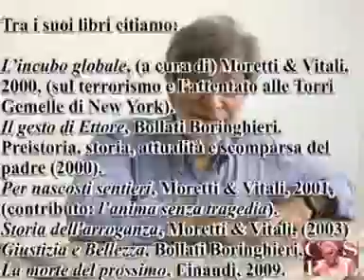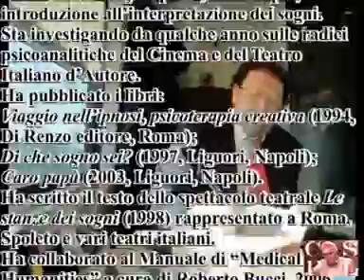Il nodo junghiano: Amedeo Caruso intervista il Prof. Luigi Zoja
05/02/2011: Amedeo Caruso, socio fondatore del Centro Studi Psicologia e Letteratura fondato da Aldo Carotenuto, ha intervistato a Milano il Prof. Luigi Zoja in occasione del Convegno "50 anni senza Jung" (12° Convegno del CSPL).
Caruso e Zoja si sono confrontati sull'eredità e l'attualità del pensiero di C.G. Jung in relazione a psicoterapia e movimento psicoanalitico.
Questo video è un estratto dell'intervista integrale curata da Amedeo Caruso, realizzata per la regia di Benedetta Rinaldi (socio del CSPL) e montata da Marco Muffolini.